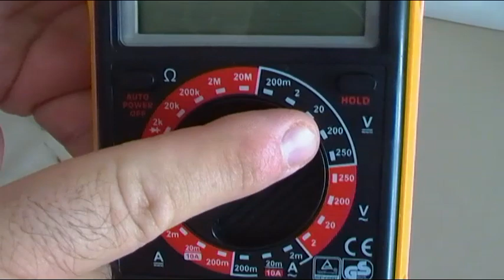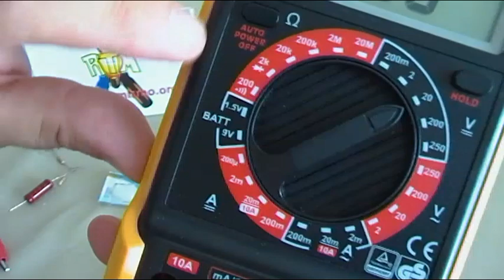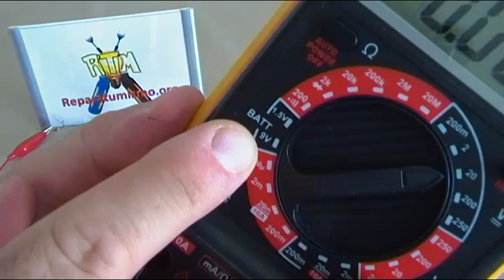TRUCO PARA MEDIR EXACTAMENTE EL VOLTAJE EN PILAS DE BOTON O PILAS HASTA 9 V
Tal como la mayoría ya sabréis, el voltaje que medimos en escala de voltios con un polímetro, en pilas o baterías no es un voltaje real, ya que las mismas no tienen consumo, para medir el voltaje real que puede suministrar una pila tiene que tener una pequeña carga conectada a ella, vais a ver como medir en la escala especifica de BAT del polimetro y como adaptar la escala de VDC para que nos de la medida correcta.
Resistencia = 1k + 1K = 2000 ohms